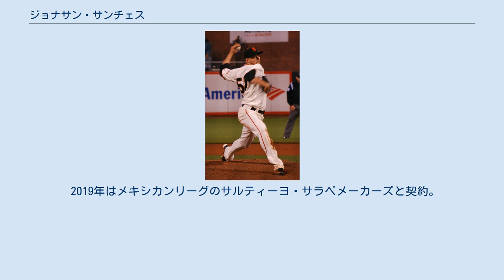ジョナサン・サンチェス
ジョナサン・オマー・サンチェス（Jonathan Omar Sánchez, 1982年11月19日 - ）は、プエルトリコ出身のプロ野球選手（投手）。
左投左打。
2019年現在は、メキシカンリーグのサルティーヨ・サラペメーカーズ所属。
 2004年のMLBドラフト27巡目（全体820位）でサンフランシスコ・ジャイアンツから指名され、プロ入り。
 2006年5月28日にメジャーデビュー。
その後、リリーフとして22試合に登板し、防御率1.37を記録。
球団は、7月29日にサンチェスをマイナーに降格させ、先発投手として調整させることに。
セプテンバー・コールアップで再びメジャーへ昇格。
9月6日にメジャー初先発を果たし、閉幕までに4試合に先発（1試合リリーフ登板している）。
 2007年のシーズン開幕前に発表されたベースボール・アメリカ誌の有望株ランキングで、サンチェスはジャイアンツ傘下でティム・リンスカムに次ぐ評価を受けた。
 2008年は先発投手として29試合に登板。
 2009年はシーズン開幕前の3月に開催された第2回ワールド・ベースボール・クラシック(WBC)のプエルトリコ代表に選出された。
 シーズンでは先発投手として登板していたが、6月22日時点で2勝8敗・防御率5.54と不調でリリーフに配置転換された。
しかし、ランディ・ジョンソンが故障者リスト入りしたため、7月10日のサンディエゴ・パドレス戦で先発として登板することに。
試合は、フアン・ウリーベが失策を記録したため、完全試合はならなかったが、打者28人を無安打・無四球でノーヒットノーランを達成。
 2011年11月8日にメルキー・カブレラとのトレードで、ライアン・バーデュゴと共にカンザスシティ・ロイヤルズへ移籍した。
 2012年は先発ローテーションとして起用されたが、1勝6敗・防御率7.76という成績だった。
 2012年7月20日にジェレミー・ガスリーとのトレードで、コロラド・ロッキーズへ移籍した。
10月29日にFAとなった。
 2013年2月6日にピッツバーグ・パイレーツと契約した。
5月8日に放出された。
5月15日にロサンゼルス・ドジャースとマイナー契約を結んだ。
メジャーでの登板機会は無く、傘下のAAA級アルバカーキ・アイソトープスでプレーした。
11月5日にFAとなった。
12月19日にシカゴ・カブスとマイナー契約を結んだ。
 2014年は、傘下のAAA級アイオワ・カブスで開幕を迎えたが、1試合のみの登板に終わり、7月2日にFAとなった。
 2015年シーズンは所属チームが無かったが、オフにプエルトリコのウィンターリーグに参加。
 2016年2月1日にシンシナティ・レッズとマイナー契約を結んだが、3月18日にFAとなった。
12月24日に古巣・ロイヤルズとマイナー契約を結んだ。
 2017年3月20日にFAとなった。
その後所属球団なく、オフにプエルトリコのウィンターリーグに参加。
 2018年6月30日に独立リーグ・アトランティックリーグのヨーク・レボリューションと契約。
 2019年はメキシカンリーグのサルティーヨ・サラペメーカーズと契約。